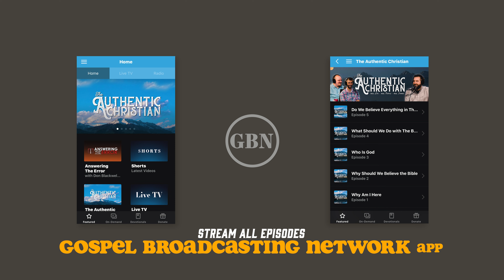What are False Gospels?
If the Bible warns us that false gospels and teachers are in the world, shouldn’t we keep our eyes open for them?

Find every resource mentioned in the podcast here!

🎧 PODCAST | The Authentic Christian: Season One - Now Streaming
🏕 STORIES | The Campfire Stories - All Episodes Released